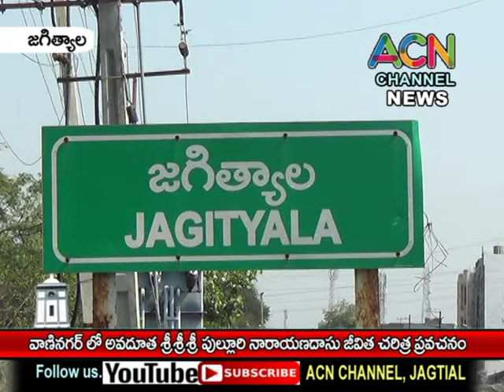జగిత్యాల వాణీనగర్ లో అవదూత శ్రీ పుల్లూరి నారాయణ దాసు జీవిత చరిత్ర ప్రవచనం